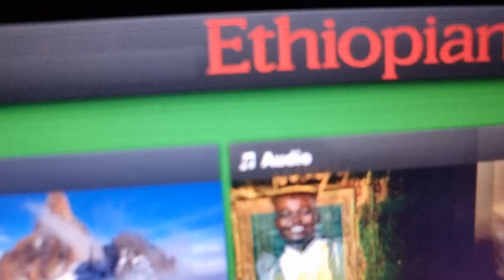John Nze-Bertram TV: Enjoying Ethiopian Airlines' Takeoff from Addis Ababa International Airport(2)